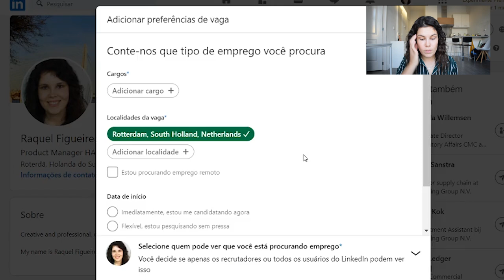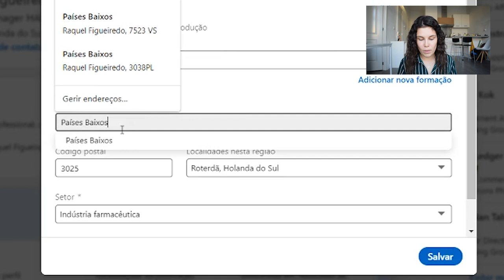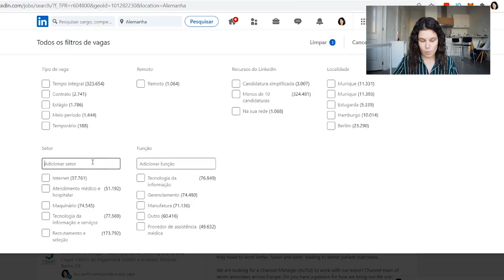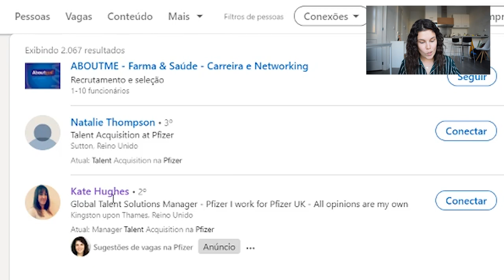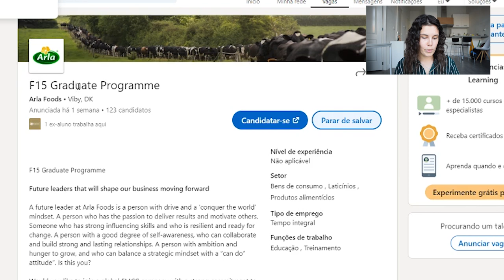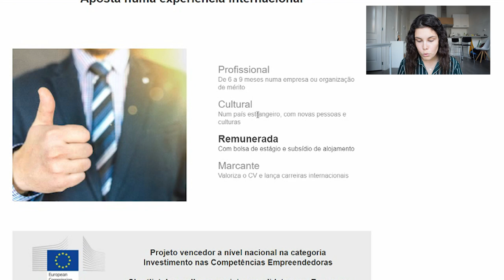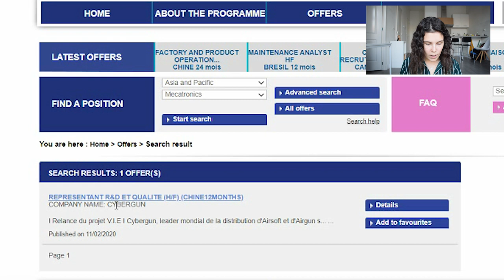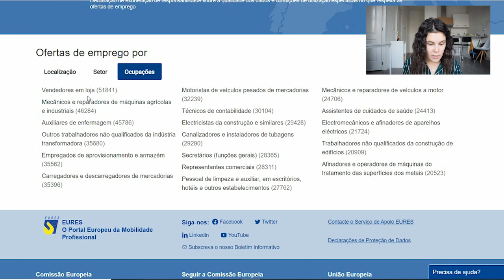TRABALHAR FORA - Como encontrar emprego noutro país (as dicas que ninguém conta 🤫)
Queres trabalhar noutro país mas não sabes por onde começar a tua procura de emprego? Não vás mais longe, neste vídeo vou-te dar as melhores dicas para conseguires emprego noutro país, depois de as ter aprendido com a minha experiência de trabalho na Holanda!
São dicas que vão desde encontrar emprego no LinkedIn a programas de estágio internacionais, passando por ERASMUS e outras dicas que não podes perder! Queres mudar de vida, emigrar ou apenas saber como conseguir trabalho fora do país? Assiste o vídeo até ao fim!

Escrito, interpretado e editado por mim 😄

🎬 O QUE USO PARA GRAVAR:

🎥 Nikon D3300

🎤 Takstar SGC-598

Eu não tenho Copyright sobre nenhuma das músicas que surgem neste vídeo, todos os direitos das mesmas pertencem aos respetivos artistas.

All the songs used are for entretainment purposes only.